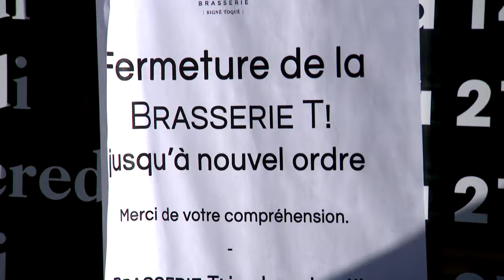Brasserie T!: vers un effet domino de fermetures en restauration? - reportage